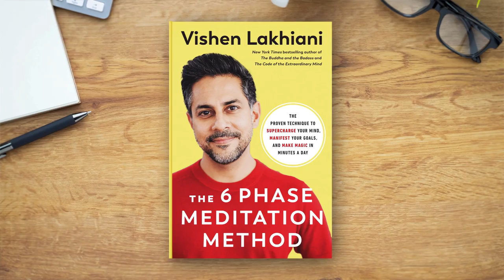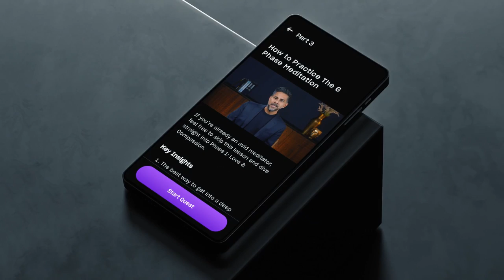What You Can Learn From 90s Video Games | Vishen Lakhiani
Video games in the 90s had a certain charm about them, and in one of those magic-filled games was a precious lesson to be learned.

In this video, Vishen shares his personal childhood experience with his all-time favorite game from the 90s and how it led to a moment of inspiration.

Want a headstart in all 6 abilities today? Vishen's newest book is now available for preorder 👉🏻